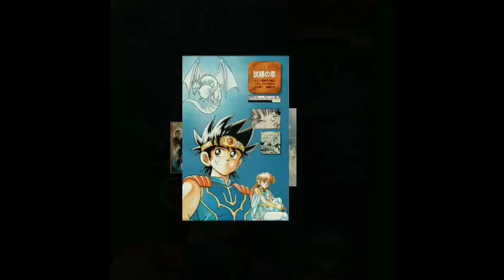5 DESENHOS ANTIGOS QUE A ATUAL GERAÇÃO PRECISA CONHECER! DESENHOS ANTIGOS DE SUCESSO (ANOS 70 80)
Hoje pessoal eu trago um top 5 dos melhores desenhos que foram exibidos nos anos 80 e 90, e que a nova geração precisa conhecer!

TOP 5 DESENHOS ANTIGOS QUE A ATUAL GERAÇÃO PRECISA CONHECER! DESENHOS ANTIGOS DE SUCESSO